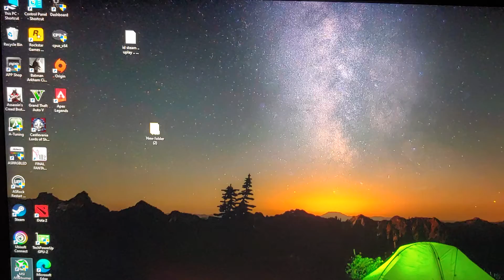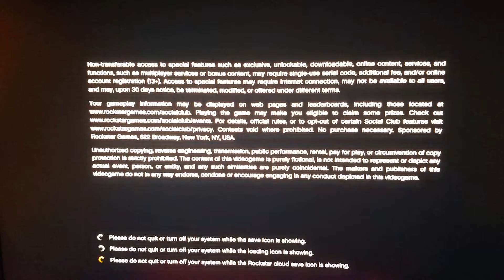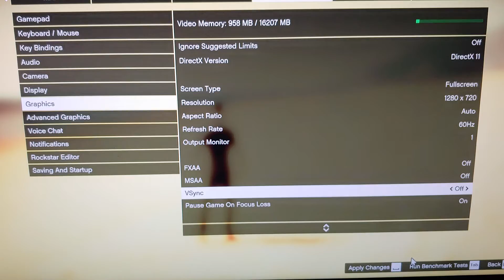I7 10700 UHD630 GTA5 720p